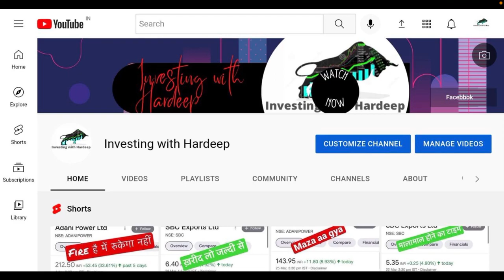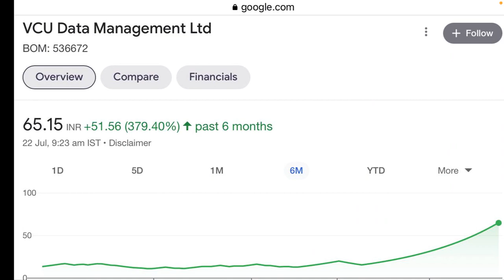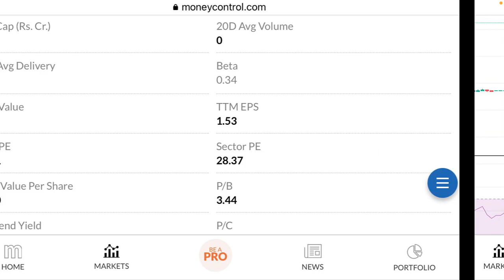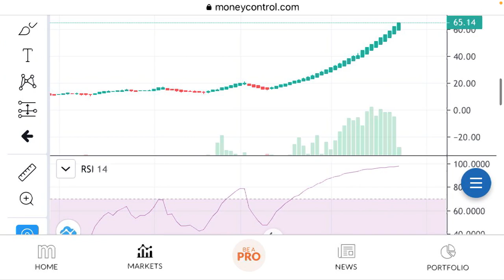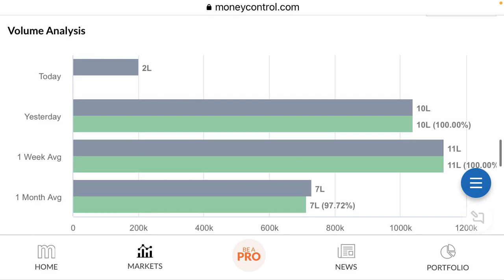Breaking| VCU Share Latest News | VCU share news today